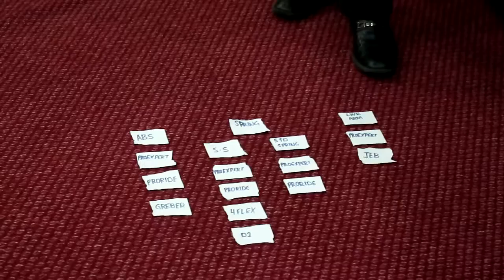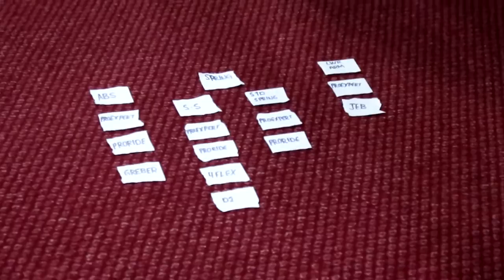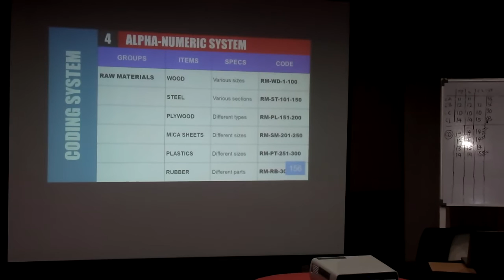Kursus Pengurusan Stor 12